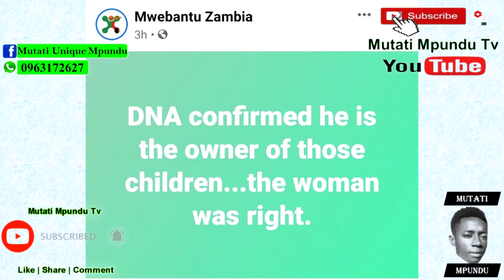OMG! Bowman Lusambo “DNA Test Confirms He’s 100% The Father of Mercy Cowham`s Children” Must Watch